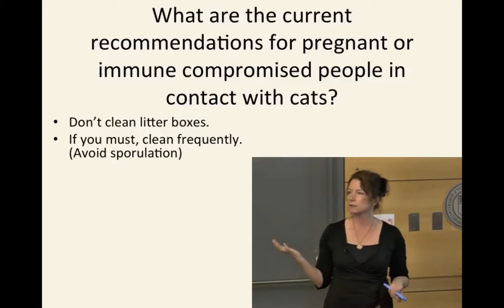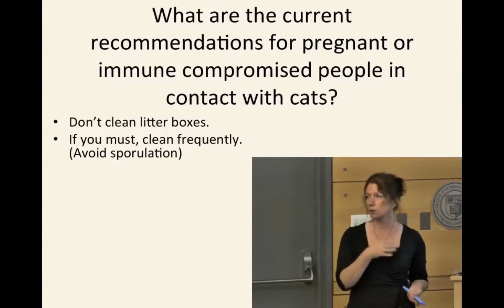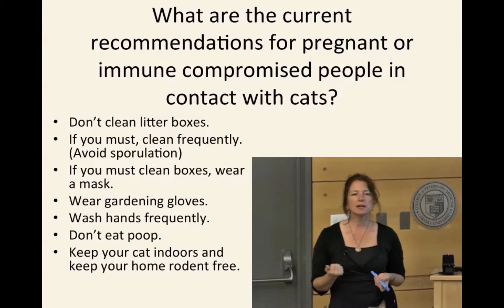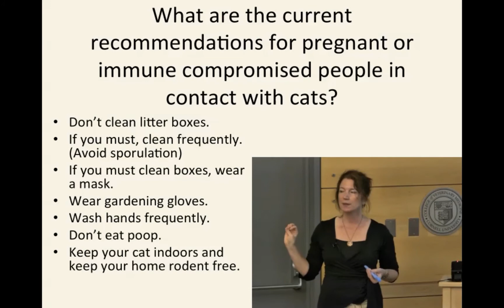Toxoplasmosis: Truth, Fiction, and Crazy Cat Ladies? 11. Pregnant or immune compromised people